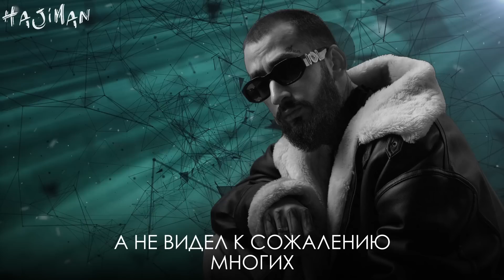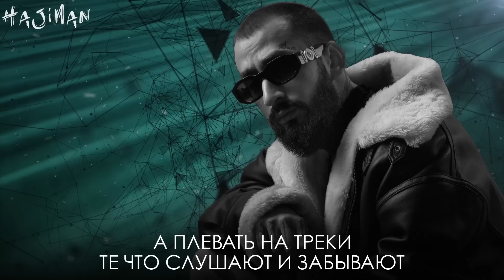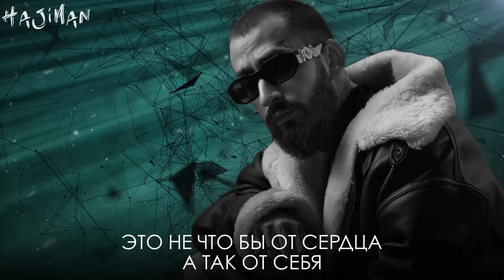Эндшпиль feat. Mr.Success - Придёт Зима (Lyric video)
Лучшие хиты дуэта Miyagi и Эндшпиль.
Музыкальные новинки от лучших представителей жанра.
Живые концертные выступления.
Музыкальные подборки HAJIMAN YouTube Exclusive.